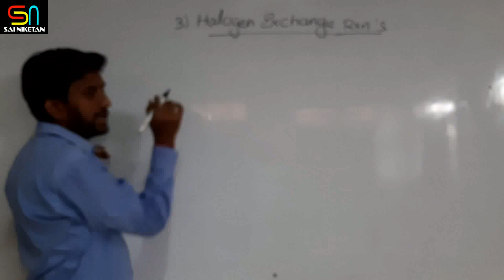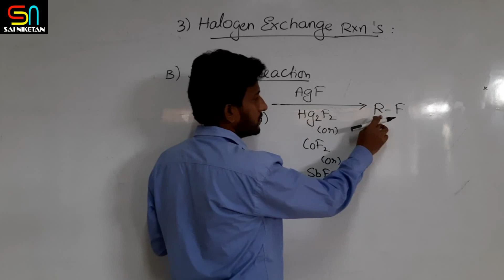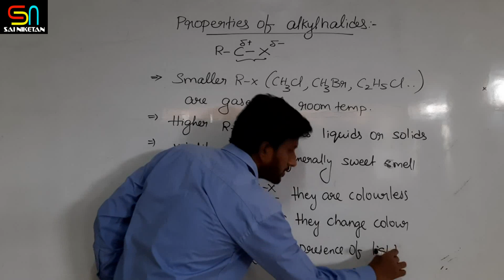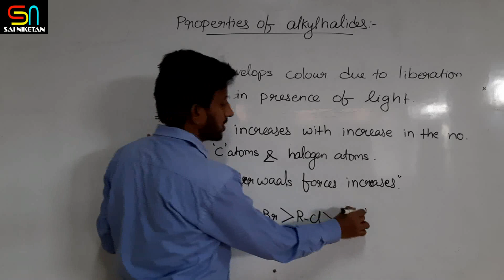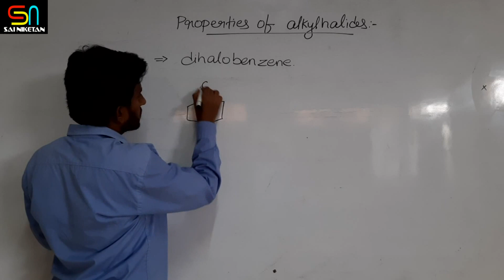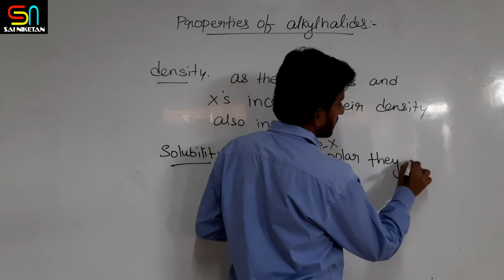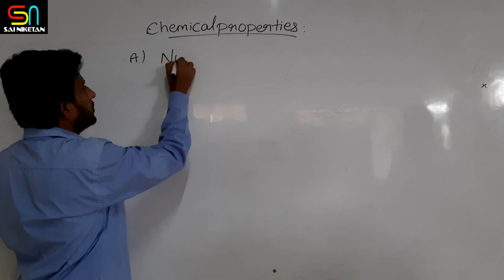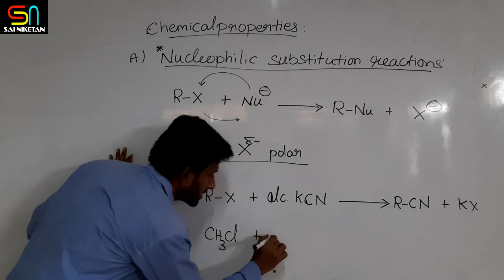PU II HALOALKANES & HALOARENES THEORY BY NARESH SIR DAY 04